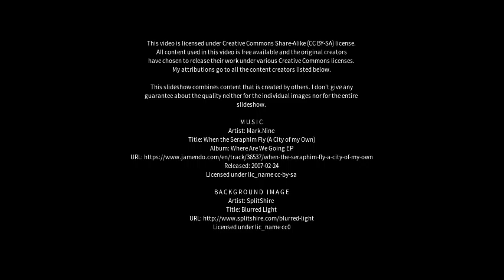Best places to visit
Best places to visit - Wilthen (Germany) Best places to visit - Slideshows from all over the world - City trips, nature pictures, etc.